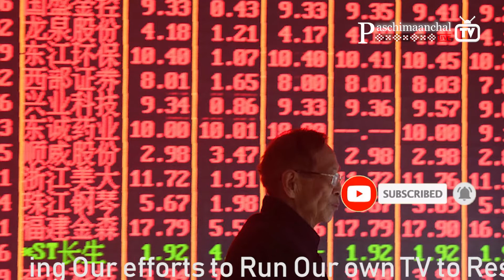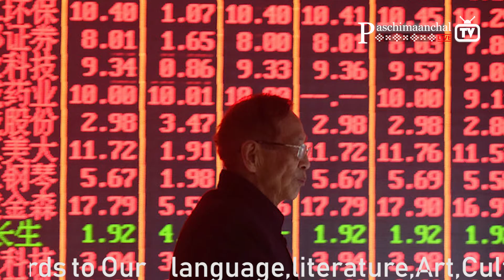China's Economic War:US Dollar is Driven Out by eRMB!